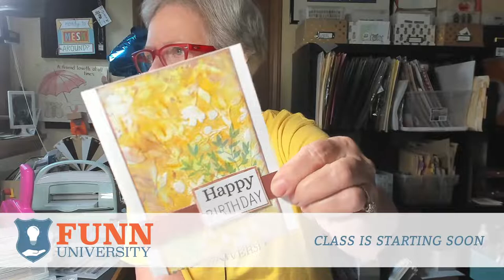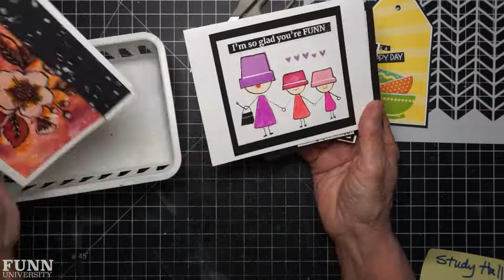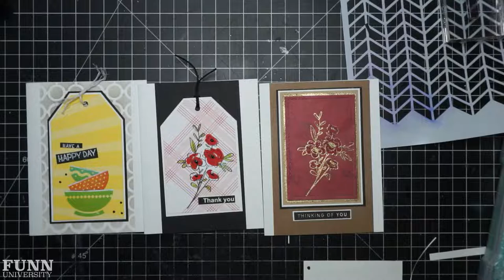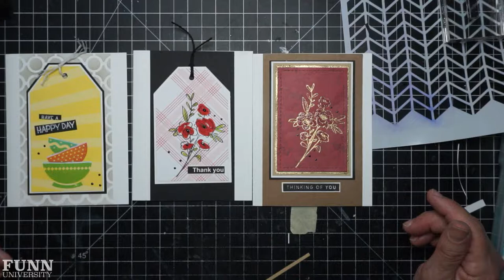Stamping Some Tags for Cards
Please consider joining and posting to our student lounge facebook group